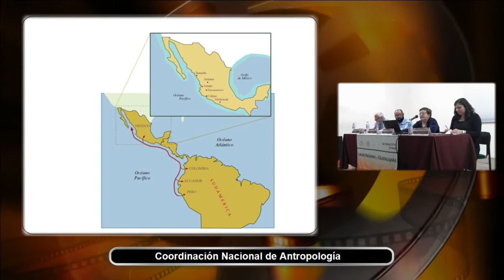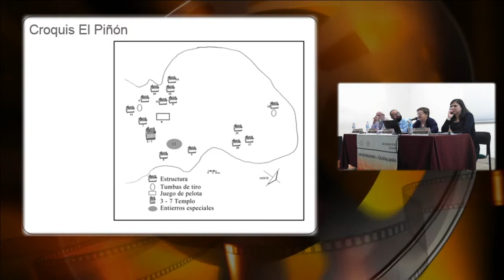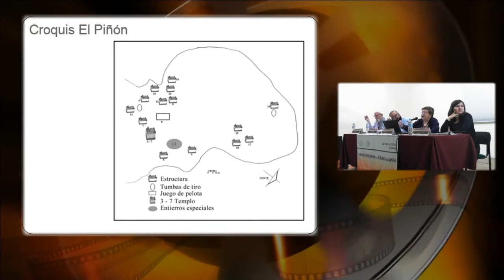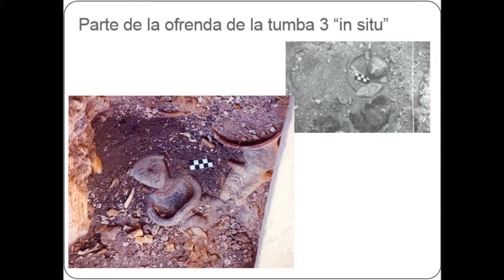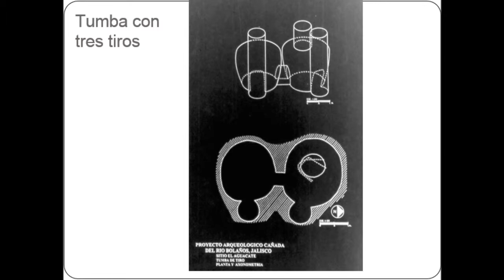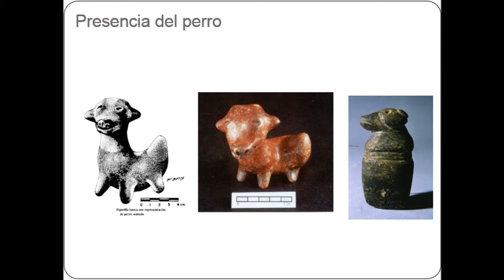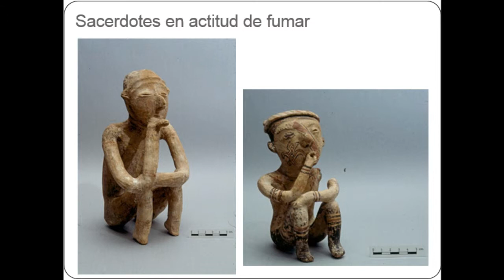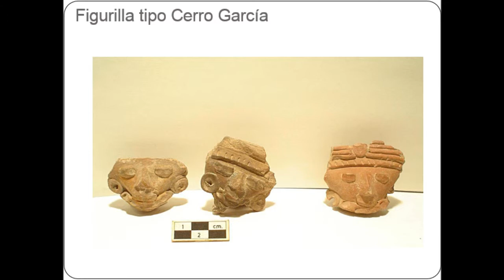3. Simposio: El complejo funerario de tumbas de tiro y cámara en el pasado y en el presente